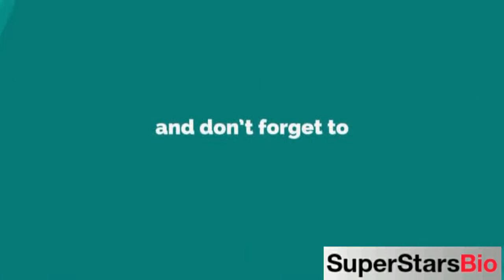Jack Stanton American Actor Biography & Lifestyle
Quick Facts
NICKNAME:
Jack Schmeichel

PROFESSION:
Actor

NATIONALITY:
American

DATE OF BIRTH:
24 April, 2006

BIRTHPLACE:
Tampa Bay, Florida, United States

ZODIAC SIGN:
Taurus